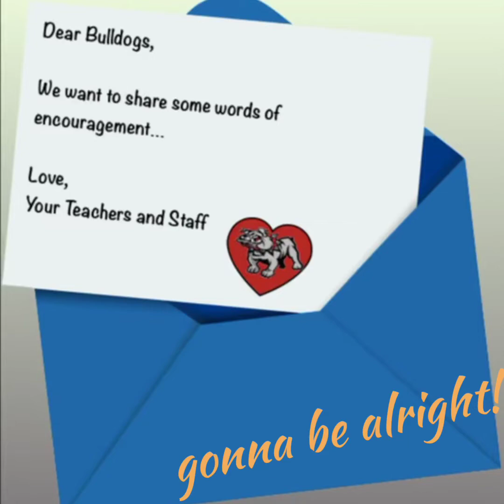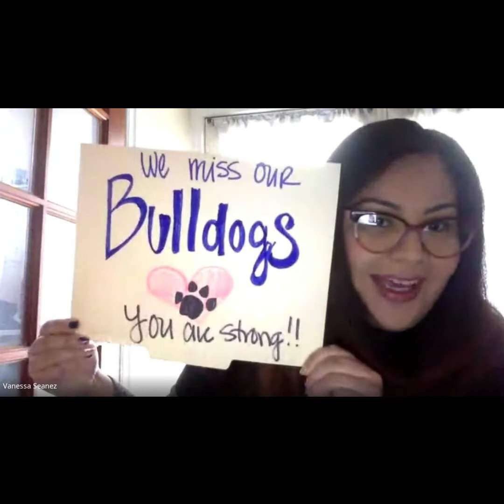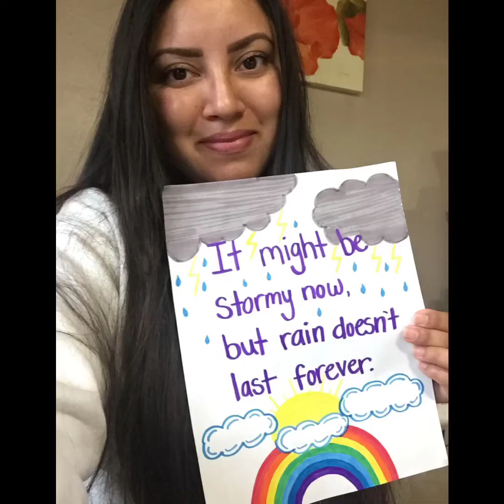A message for all Bulldogs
Teachers and staff join together to share with you a special message during distance learning